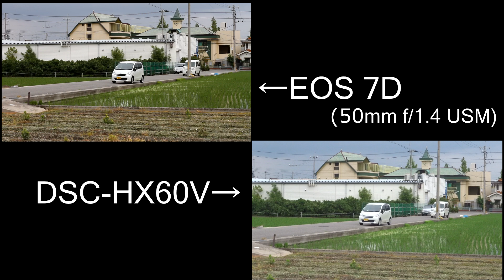Sony DSC-HX60V Part2 -Review-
Sony DSC-HX60Vの実写テストです。
比較はEOS 7Dですが、画質よりもズーム倍率を比較したかったので、
肉眼に限りなく近い遠近感が得られる50mmと、250ｍｍで撮影。
DSC-HX7Vに比べ、ボディも大きく、ホールドしにくく、シャッターボタンも押しにくいカメラですが、動画の画像は比べ物にならないくらいキレイに思えます。動画中のAF性能もHX7Vよりも進歩しています。
おまけですが、GPSも最近のスマホ並みの速さで受信出来るようになりましたね。（前のHX7Vは数分かかることも多かったです。）